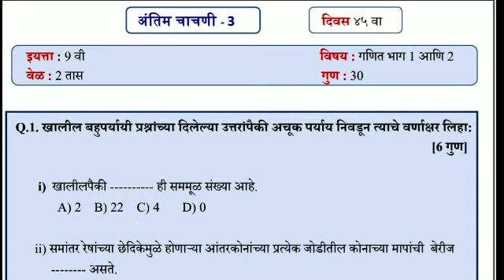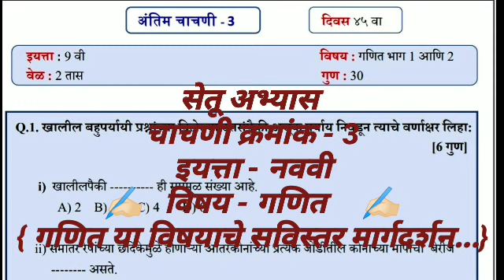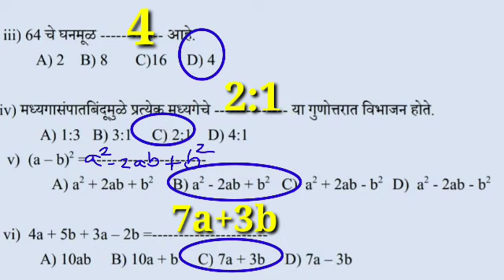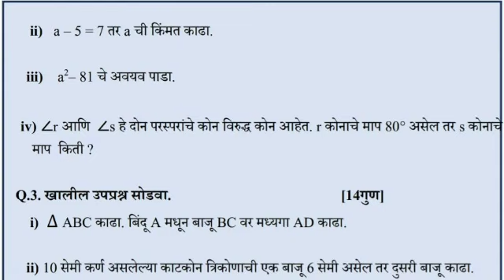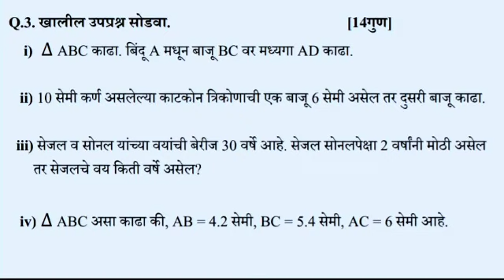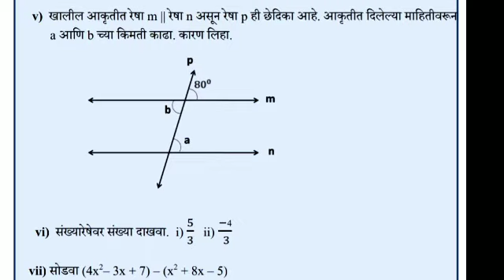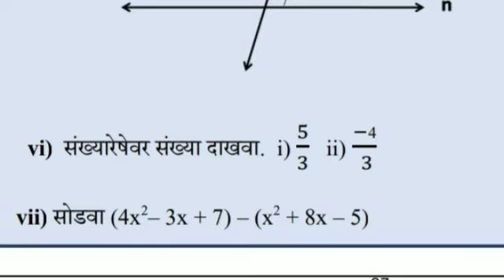Setu Abhyas | Class-9th | Day -45| Test No.3 | Subject - Maths | सेतू अभ्यास - नववी - गणित चाचणी -3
Setu Abhyas |
Class-9th |
Day - 45 |
Test No.3 |
Subject - Maths|
सेतू अभ्यास - नववी - गणित  चाचणी - 4

*सेतू अभ्यासक्रम*
*इयत्ता- 9 वी*.
         *Day -45*
चाचणी क्रमांक - 3
*Bridge Course Test No.3*
*{मराठी, हिंदी, इंग्रजी व सेमी इंग्रजी माध्यमाची इयत्ता 9 वीची चाचणीक्रमांक - 3 चे दर्जेदार  व्हिडिओ }*

प्रत्येक विषयाच्या चाचणीसाठी त्या विषयाच्या लिंकला क्लिक करा. ✍🏻✍🏻✍🏻

*आपले चॅनल सबस्क्राईब करा. *

 *इयत्ता - 9वी - सेतू चाचणी- 3*
मार्गदर्शनपर व्हिडिओंसाठी खालील प्लेलिस्ट *Play List* ला क्लिक करा.

इयत्ता - नववी
विषय - *इंग्रजी*

इयत्ता - नववी
 *विषय - गणित*

इयत्ता - नववी
 *विषय - समाजशास्त्र इतिहास व भूगोल*

इयत्ता - नववी
 *विषय -  इतिहास*

इयत्ता - नववी
 *विषय -   भूगोल*

इयत्ता - नववी
विषय - *मराठी चाचणी*

*इयत्ता - नववी*
     विषय - हिंदी

हिंदी पूर्ण मार्गदर्शन व्हिडिओ.

*इयत्ता - नववी*
विषय - *विज्ञान*

*इयत्ता - नववी*
विषय - *विज्ञान*
माध्यम - *इंग्रजी / सेमी इंग्रजी*

*इयत्ता - नववी*
विषय - *गणित*

विषय - संस्कृत